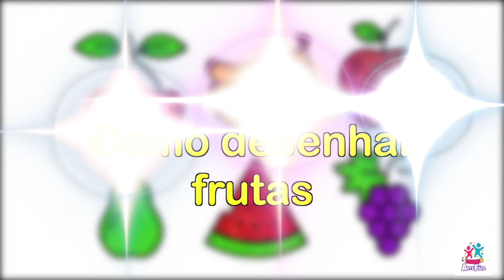Como fazer um vestido bonito | Desenho de vídeos para crianças | Arte Facil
Aprenda a desenhar e colorir um Closet de fashion com glitter e colorido apenas no Arte Facil, fique seguro e mantenha o distanciamento social, obrigado! @artefacilaprendaadesenhar-8095

Este é um canal para todos os pequenos amantes da arte. Convidamos você a fazer parte do maravilhoso mundo da Arte Fácil para se divertir e aprender a desenhar com muitos ótimos vídeos educacionais.